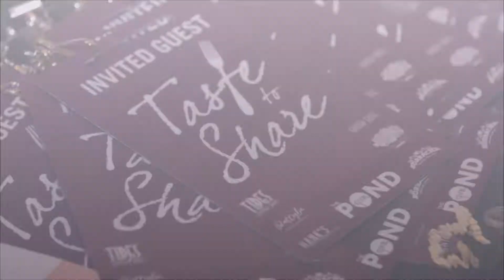Taste to Share